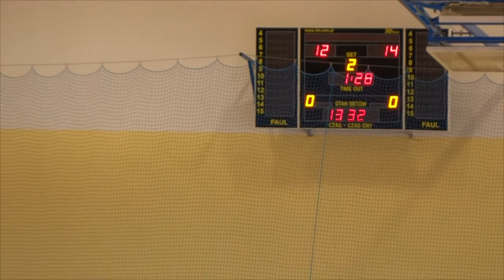Finał Wojewódzki Licealiady Chłopców 2017